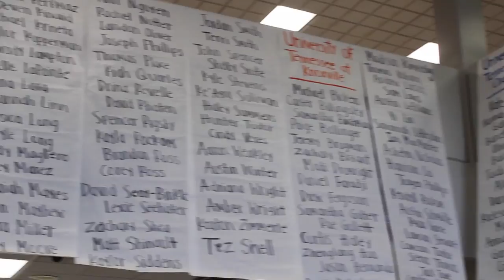Hendersonville High School Senior Video 2016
Senior Video for Hendersonville High School Class of 2016

Filmed and edited by Victoria Sauer

Songs:
Thief - Imagine Dragons
Just Smoke - Mumford and Sons
Pop Danthology 2015 - Daniel Kim
Sweet Disposition - The Temper Trap
Kings & Queens (Throw It Up) - Somo
Where Is My Mind (Piano Cover) - Maxence Cyrin